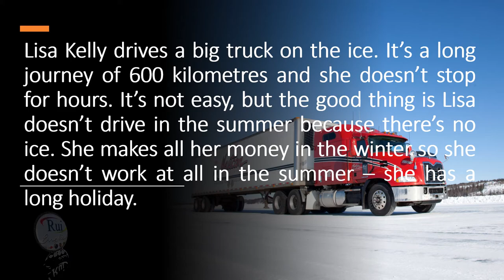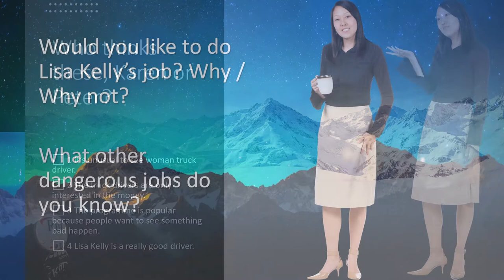Café Chat: Ice Road Truckers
🔘RuiEnglish Lec: Ice Road Truckers

We see truckers driving on the roads everyday, but road truckers are different. They drive trucks in the north of Canada. But they don’t drive on roads because there are no roads in the north, just lakes and rivers. In winter, the water freezes, and the trucks go on the ice. Then the truckers take food to the towns in the north.

Lisa Kelly drives a big truck on the ice. It’s a long journey of 600 kilometres and she doesn’t stop for hours. It’s not easy, but the good thing is Lisa doesn’t drive in the summer because there’s no ice. She makes all her money in the winter so she doesn’t work at all in the summer – she has a long holiday.

Who thinks these, Karen or Peter?
⬜ 1 It’s unusual to see woman truck driver.
⬜ 2 The truck drivers are only interested in the money.
⬜ 3 The programme is popular because people want to see something bad happen.
⬜ 4 Lisa Kelly is a really good driver.

Cambridge University Press  | Cambridge English | Empower